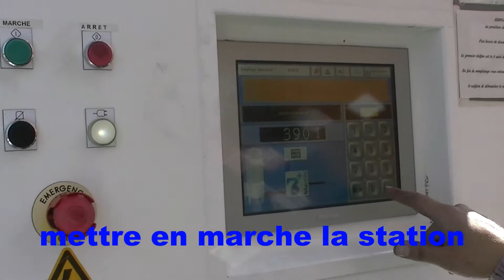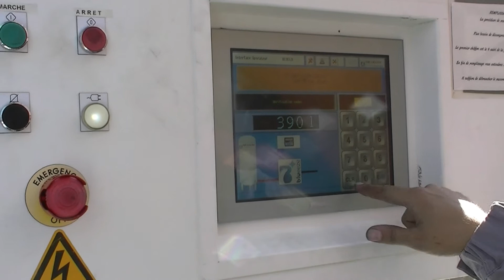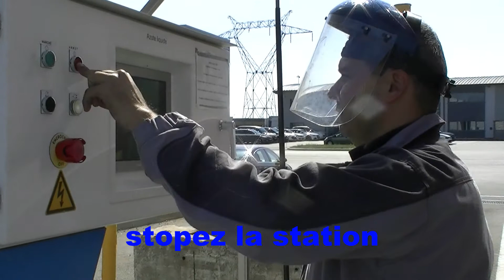réservoir azote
voici comment remplir un réservoir azote liquide d'une semi remorque.
la capacité du réservoir est de 900 litres .
utilisez l'écran faciale et les gants ainsi qu'une paire de chaussures de sécurité.
pour effectuer le plein vous devez couvrir toutes les partie du corps .
L'azote liquide correspond au gaz diazote refroidi en dessous de son point d'ébullition à 77,36 K (−195,79 °C). Il a l'apparence d'un liquide limpide, d'où s'échappent des vapeurs blanches. L'azote liquide, condensé pour la première fois sous la forme d'un brouillard par le chimiste et physicien français Louis Cailletet en 1877, puis quelques jours après par le physicien suisse Raoul Pictet, fut obtenu de façon plus stable en 1883 par les scientifiques polonais Karol Olszewski et Zygmunt Wróblewski à l'université de Cracovie (Uniwersytet Jagielloński ), est un liquide cryogénique très courant, tant dans le domaine de la recherche scientifique que dans l'industrie, en particulier en raison de son faible coût (de l'ordre de cinq centimes d'euros par litre, soit environ cinquante fois moins que l'hélium liquide).